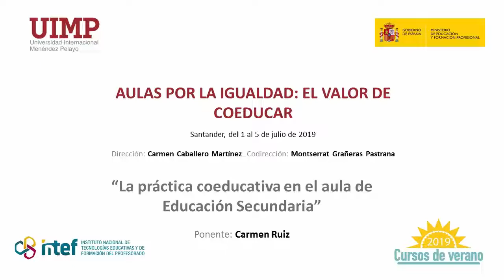11 La práctica coeducativa en el aula de Educación Secundaria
Ponente: Dña. Carmen Ruiz Repullo